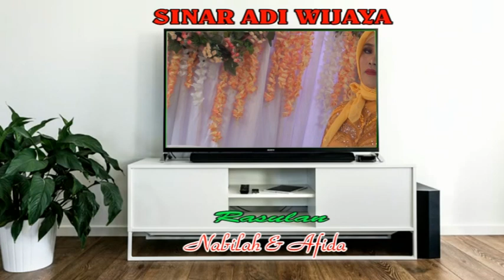PANORAMA KANGGO WONG KAEN SINAR ADI WIJAYA BPK ROSIDI & IBU SUKENAH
MANUK DANGDUT SINAR ADI WIJAYA